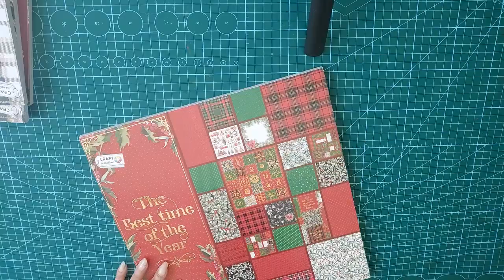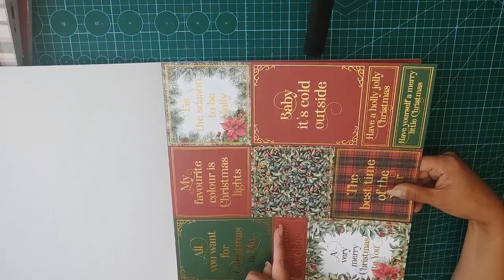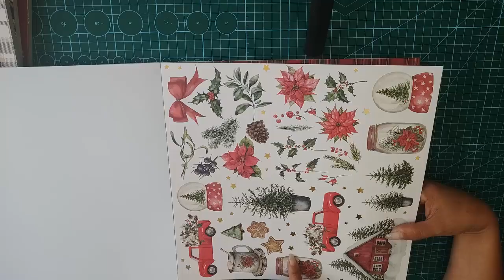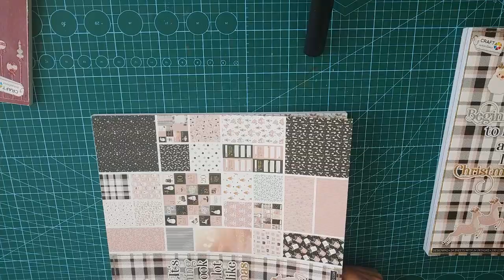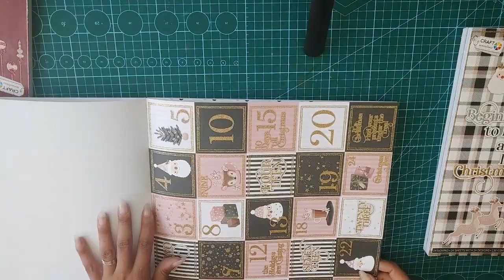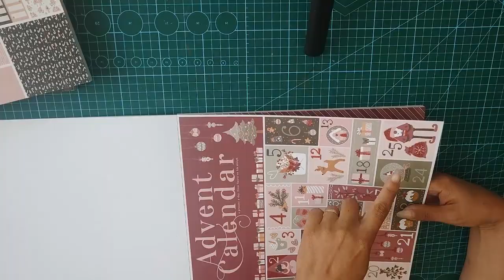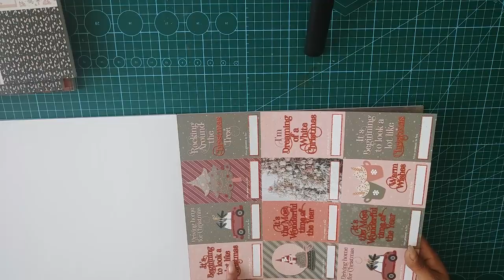Haul : Action nouveauté Noel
Il pourra y avoir aussi d'autres choses que du loisirs créatifs si l'envie me vient
bisous

Mes partenariats

Code:  pilouscrap5 (Économisez 5 $ sur les commandes de plus de 40 $)

Pour devenir Partenaire: Obtenez des produits gratuits en réalisant des vidéos pour beebeecraft, il vous suffit d'avoir plus de 100 abonnés. Si vous êtes intéressé, veuillez cliquer sur le lien suivant : https: // com / youtube-program.html

Je film avec mon téléphone : Xiaomi Mi note 10